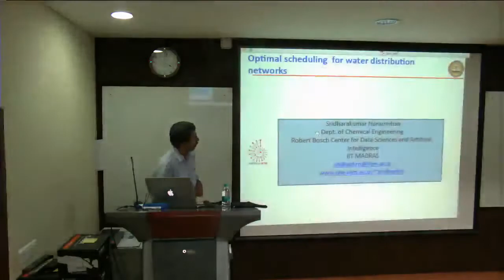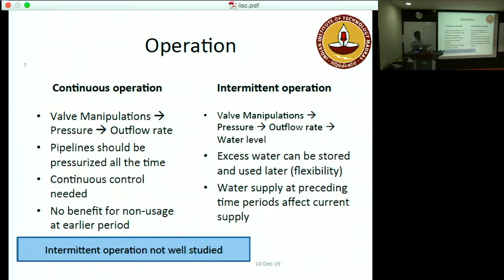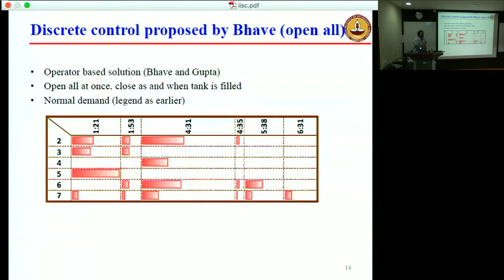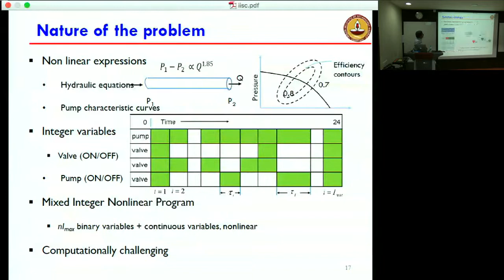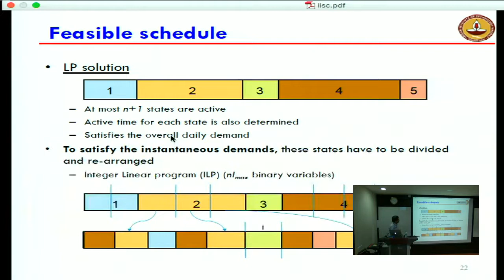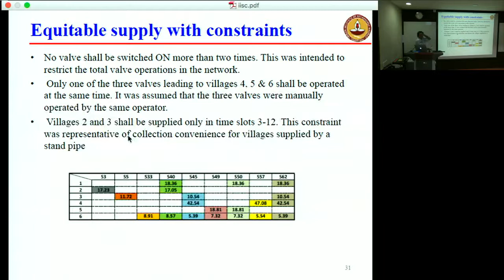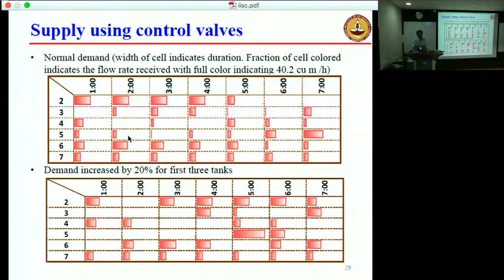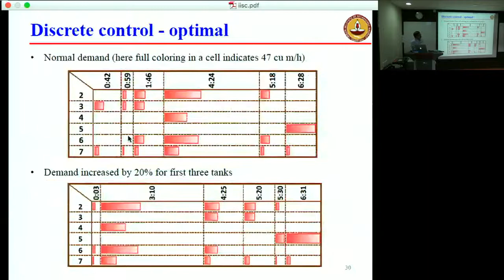Talk by Prof Sridharakumar Narasimhan on Operation of water distribution networks